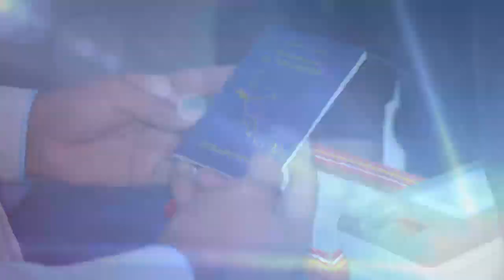En 60segundos | Noticias de Seguridad. Jueves 29 de Noviembre.